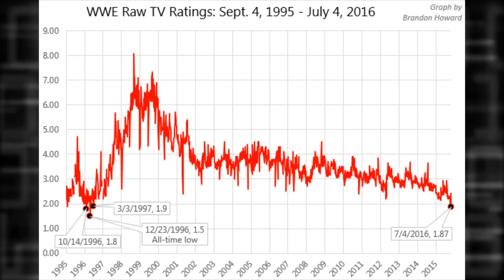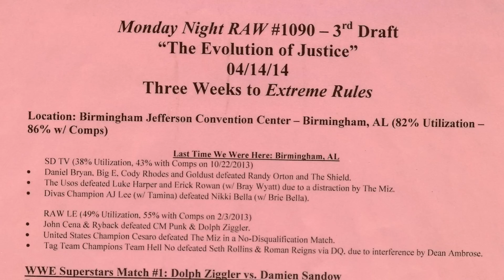10 Reasons WHY FANS Don't Like WWE Right Now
WWE has pretty bad lately. the ratings for the TV shows have been dropping like crazy and fans have had enough. In today's top 10 I countdown the reasons why these fans hate the "New Era" of WWE.

10 Reasons WHY FANS HATE the WWE Right Now